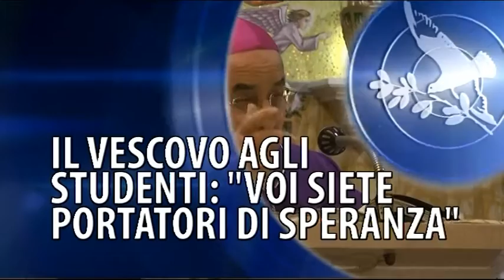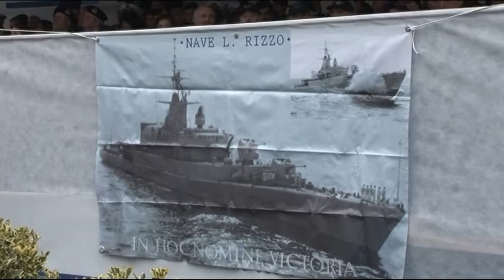TIGULLIOGGI 19 DICEMBRE 2015